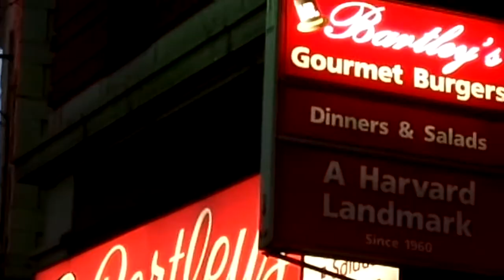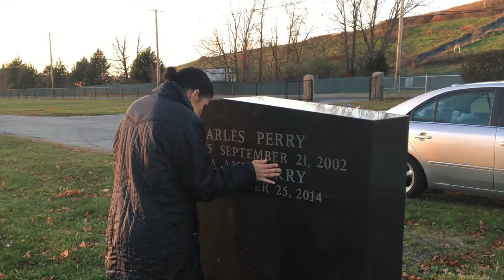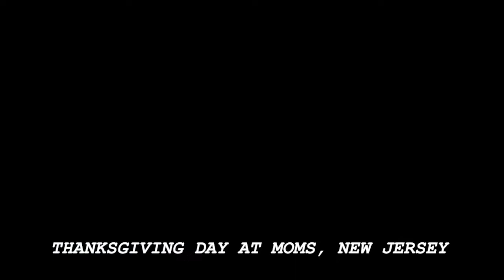East Coast Vacation Travel Vlog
We are so excited to share our first Vlog. We took some time off to travel to the East Coast to spend time with our families and now we are back, ready to share our travel experiences with all of you. We are incredibly grateful to our families and hoping that everyone has a great rest of 2015.

We have so many exciting videos in store for all of you.

We missed you!

EatMeetnGreet